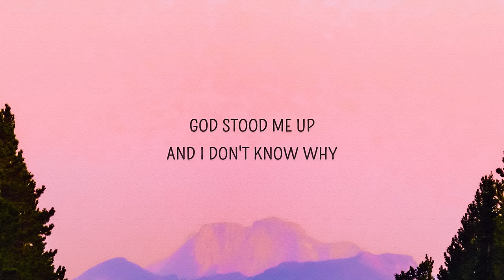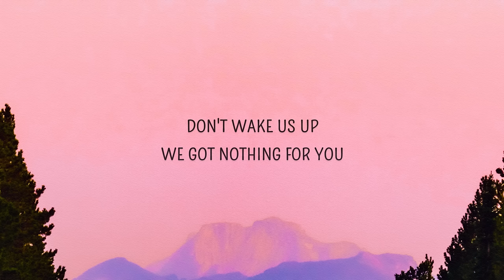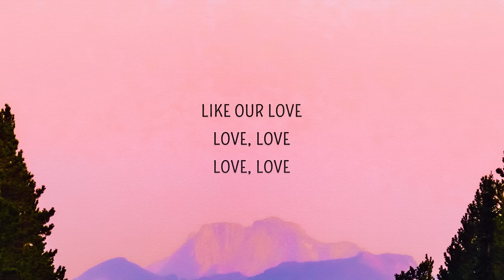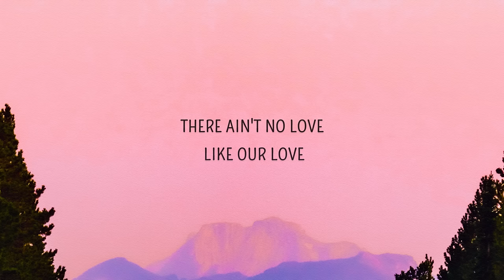Tom Rosenthal - Lights Are On (Lyrics)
Lights Are On Lyrics
[Verse 1]
God stood me up

[Chorus]
There ain't no love like our love
Like our love, love, love, love, love

[Verse 2]
Let the last worms go
And roll in tonight
Don't wake us up
We got nothing for you

[Verse 3]
Build us a door
And rest here with me